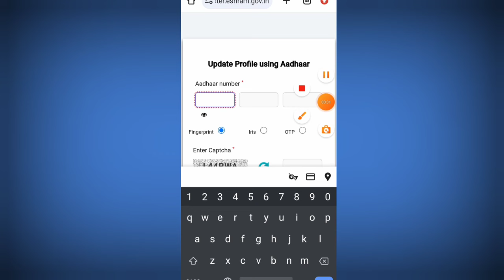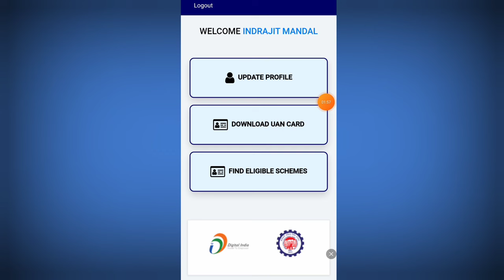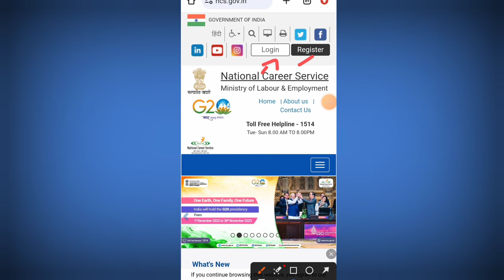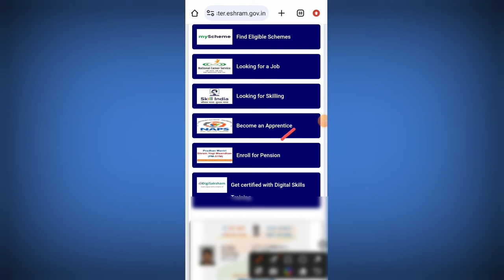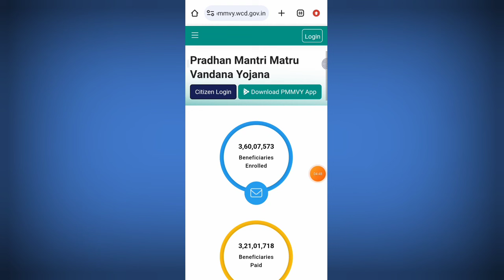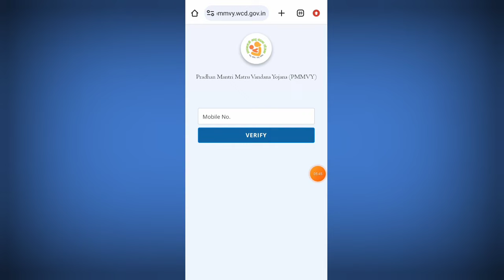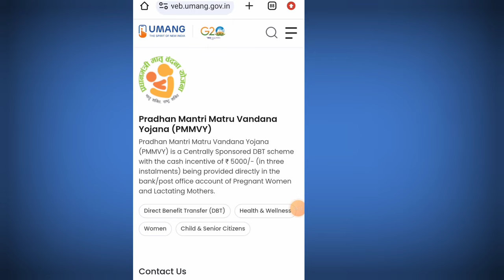E Shram Card Big Update 2024 || E-Shram Card New Service Launch 2024 || E-Shram Card benefits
Mandhan Yajona,
Pmmvy,
E-Shram Card Big Update,
e shram new scheme apply,